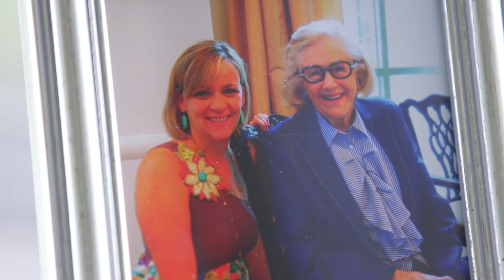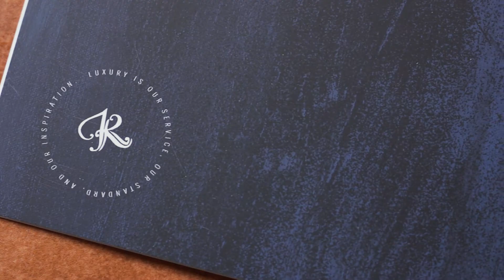A Personal Introduction | Teal Van Eman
So much of a great relationship comes down to connection. Do they hear you, do they understand what you can't articulate as well as what you can, do you just click? That sort of connection is rare, invaluable and particularly important when looking for the right Real Estate Professional.

Offering nearly two decades of sales and marketing experience, Teal Van Eman brings an energy, excitement and warmth that is unparalleled in the Austin market and an asset to Kuper Sotheby's International Realty®. Through her 17+ years of serving Austin building contractors and architects, Teal has forged life-long relationships by demonstrating an unrelenting work ethic and a reputation as the "go-to" person to get results. But more than that, Teal has a keen ability to truly connect with people; her energetic personality draws people toward her; establishing herself in both business and life as someone who can be relied on during challenging times. These qualities produce more than a great Real Estate Professional, they are the qualities of a caring individual who ensures that the needs and desires of her clients are exceeded, without exception.

Although personal interaction with her vast network of friends and associates is important to Teal, she is equally adept at harnessing the power of social media and marketing to ensure that she stays connected and informed in today's digital world. At the same time, Teal understands that while technology can and should be used to bring people closer, it can never substitute for personal contact and the warmth and understanding of one-on-one connection.

Teal has lived in the Clarksville and Tarrytown areas of Austin as well as West Lake Hills over the last 18 years, developing deep roots, strong personal relationships and a fundamental knowledge of quirks, strengths and possibilities of these communities. With her husband Robb, Teal can often be found engaged in Eanes Schools activities with their sons, Brooks and Knox.

A fifth generation Texan born in Fort Worth, Teal is a graduate of Ole Miss (University of Mississippi,) where she was active in the Kappa Kappa Gamma Sorority. When time allows, Teal enjoys spending time outdoors, whether it's bare-boating in the Caribbean, hiking or skiing in the Rockies, or a tranquil afternoon on Lake Austin.